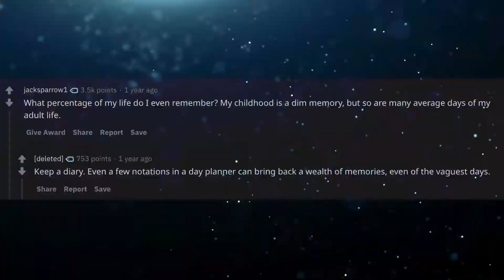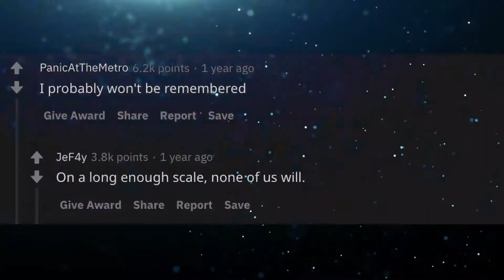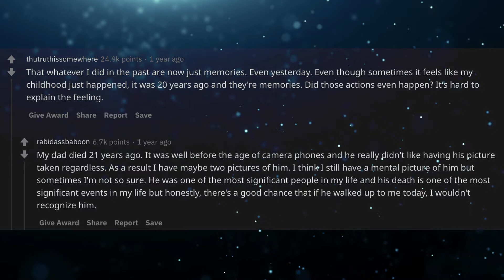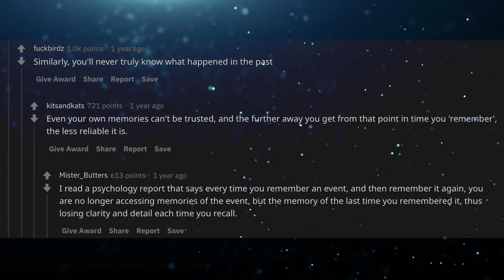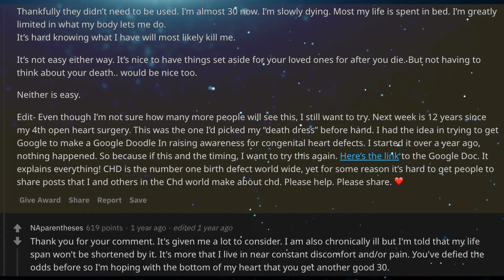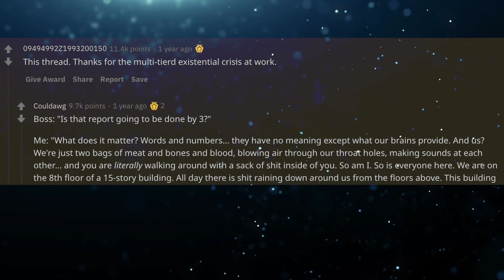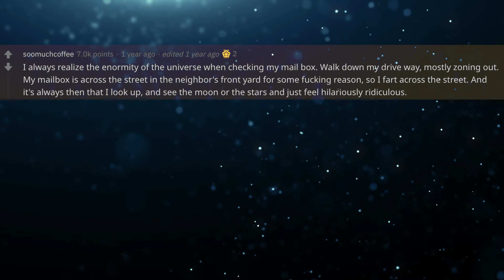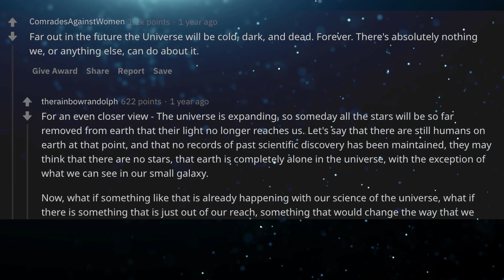What is something that really freaks you out on an existential level? (AskReddit)